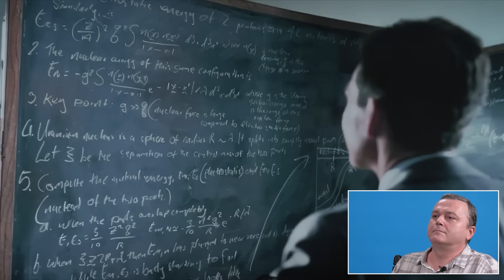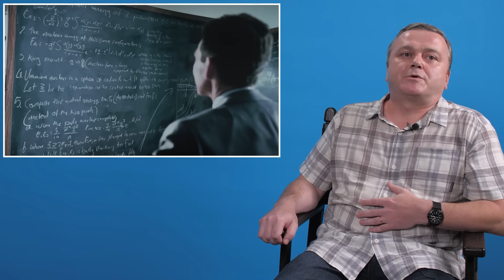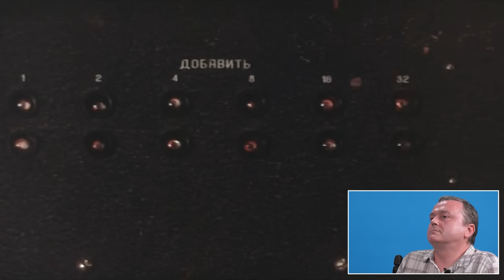Физик комментирует ядерные взрывы в фильмах «Оппенгеймер», «Индиана Джонс», «Росомаха», «Терминатор»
В новом выпуске вместе с кандидатом физиком-математических наук, доцентом кафедры Института физики КФУ Евгением Дуловым разбираем ядерные взрывы в фильмах. В подборку попали «Оппенгеймер», «Индиана Джонс и Королевство хрустального черепа», «Росомаха: Бессмертный», «Терминатор 2: Судный день», «Выбор цели», «Доктор Стрейнджлав, или Как я научился не волноваться и полюбил атомную бомбу». Почему для ядерного удара американцами были выбраны именно Хиросима и Нагасаки? Какие существуют поражающие факторы и последствия ядерного взрыва? Как долго сохраняется радиоактивное загрязнение окружающей среды после взрыва? Об этом и не только смотрите в нашем видео.

Автор и продюсер — Артём Белов
Съемка и монтаж — Рим Закиров